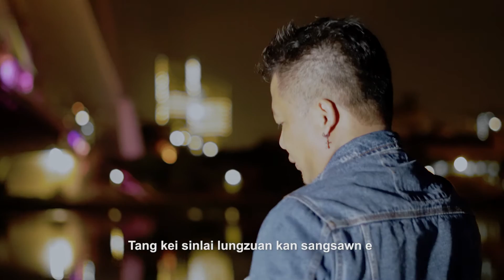Ka kah Taam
Timothy Khualpu